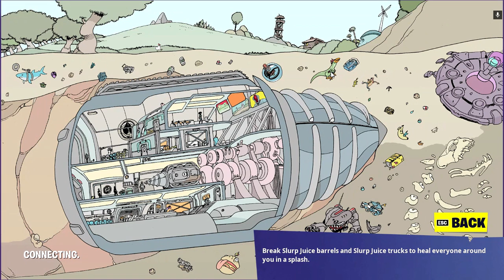New April crew pack skin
I play a solos game with the new crew pack skin and almost win.